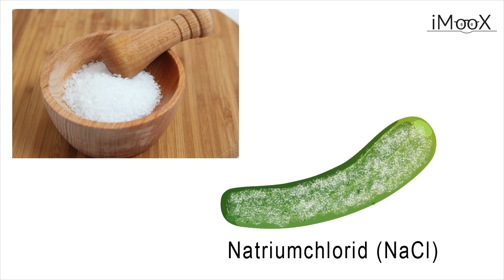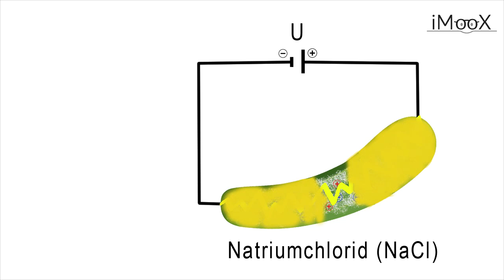[AHA02] 08 Essiggurke leuchtet